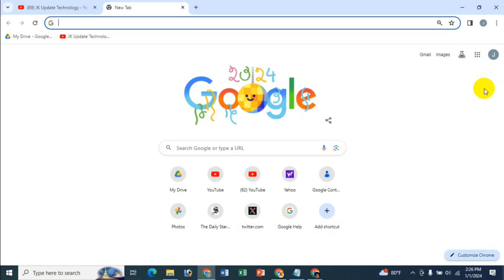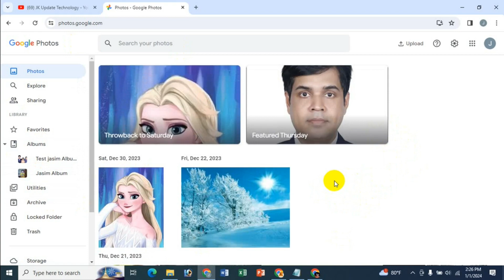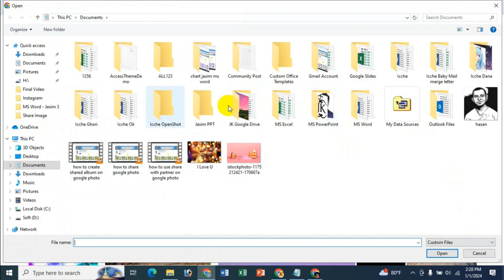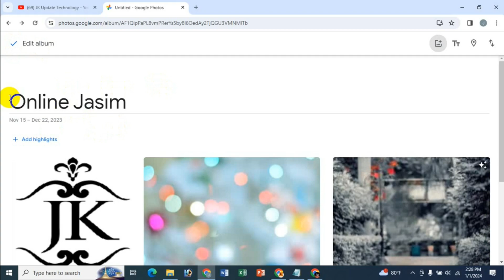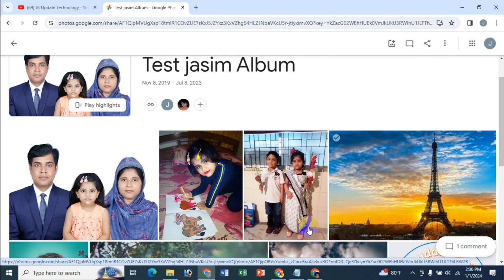How To Google Photos Add To Album - Bangla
In this video's I will show How To Google Photos Add To Album Bangla Tutorial